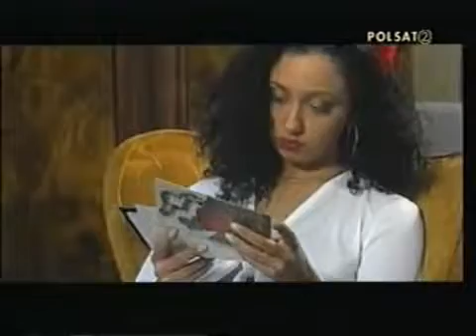Kolor - Oczy zielone